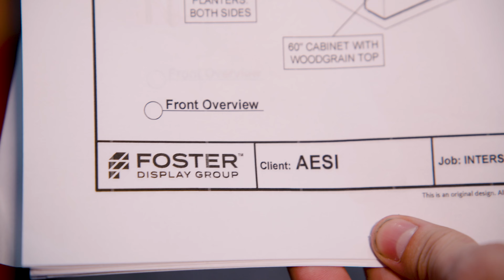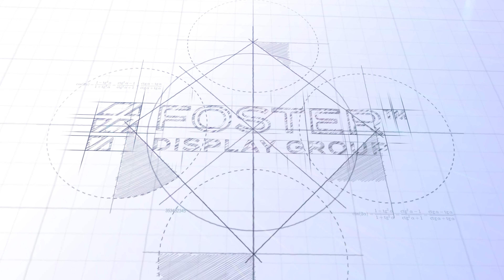Foster Display Group Launch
🌟 Exciting News! 🌟
We are thrilled to announce that we are rebranding and changing our name to Foster Display Group! 🎉
Why the change? As we grow and evolve, we wanted a name that better reflects our vision and values. Foster Display Group captures our commitment to innovation, growth, and exceptional service.
Rest assured, the same dedicated team, products, and services you love will remain unchanged. Your ongoing orders and contracts will continue smoothly.
Thank you for your unwavering support. Here's to an exciting new chapter together! 🚀✨